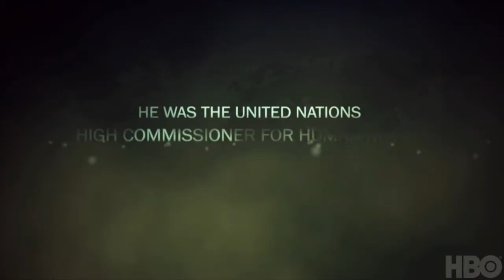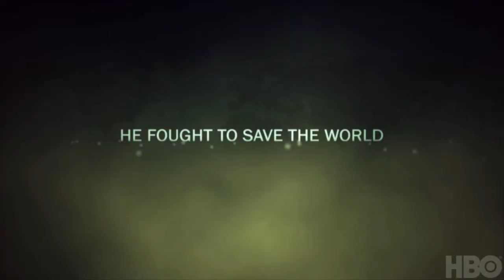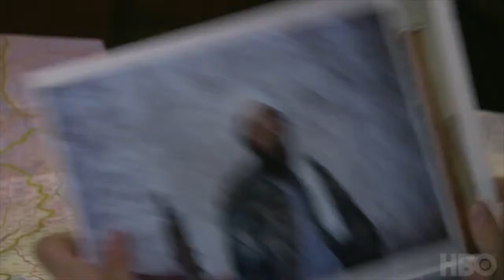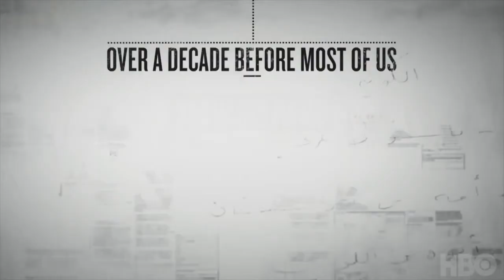In Conversation with Julie Goldman and Nancy Abraham at the IFP Conference: Screen Forward 2015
One of the documentary world's greatest advocates, Emmy Award-winning producer Julie Goldman (Manhunt) sits down with HBO's Senior Vice President of Documentary Nancy Abraham to discuss what makes the best ones work. Specializing in producing and executive producing documentary features, Goldman's Motto Pictures has worked on some of acclaimed documentaries, including ART & CRAFT, BEST OF ENEMIES, BUCK, GIDEON'S ARMY and THE YES MEN ARE REVOLTING.